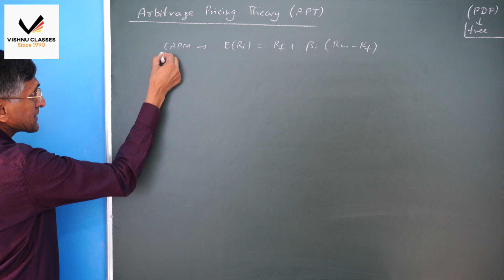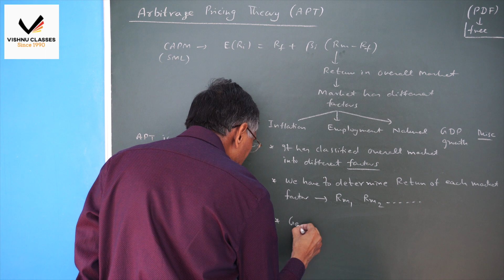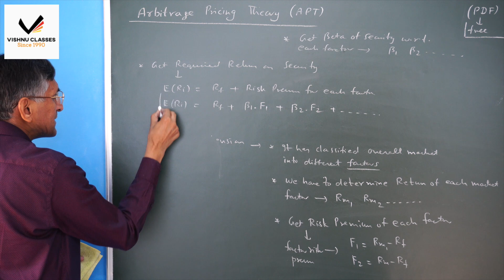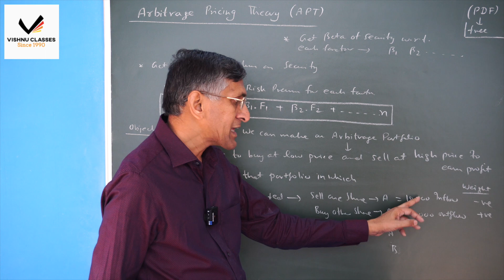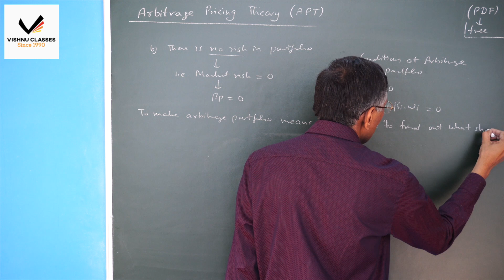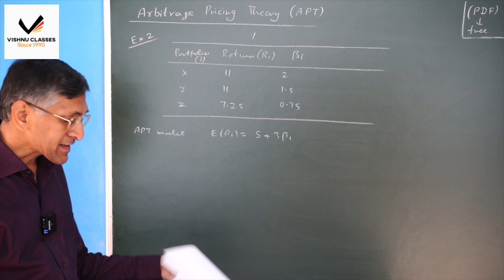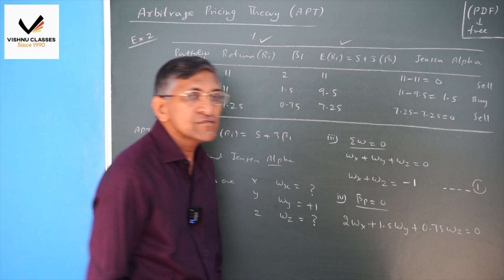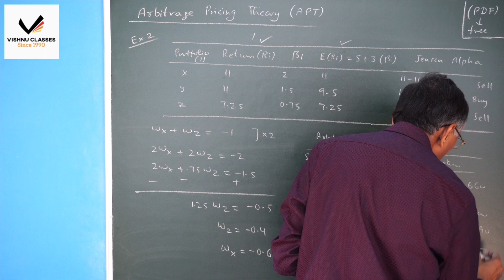Arbitrage Pricing Theory | Portfolio Theory | CA Final SFM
Topic     : Portfolio Theory - Relation of Risk & Return : Arbitrage Pricing Theory